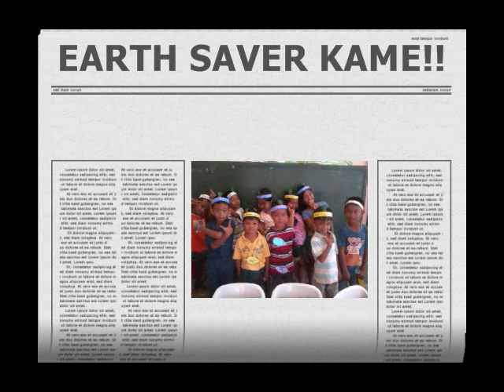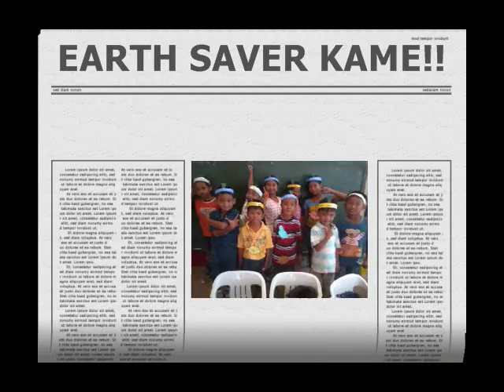VCS 2012.wmv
every summer, the united methodist church of Lamo, is conducting Vacation Church School for younger elementary and middle elementary.. this VCS is used to spread the words of the Lord to children.

Teachers:
CENTRO GROUP                  HOLLYWOOD                           BULIT
1. SHAIRUZ DUGAY             1. NHORBERT SIMBANAN        1. SHENA ROMERO
2. JENA TOMAS                   2. WIN PERIA                           2. FERNANDO TERNEO
3. MARITES ROSETE            3. KEZHIA GALOS                    3. STEPHEN CORPUZ
4. TINA MAYANGAT
5. DEZEREE ARANCA
6. KC CONDE
7. CLARIENNE AGBANLOG
8. AINA RINGOR